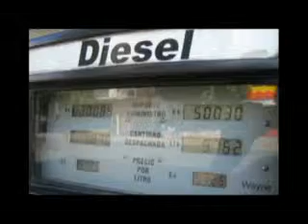No subirá el precio del gasoil